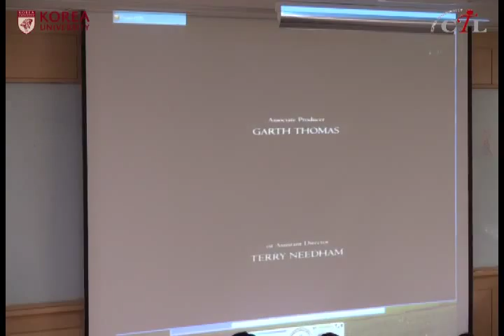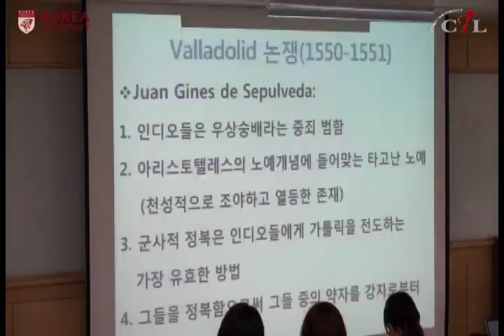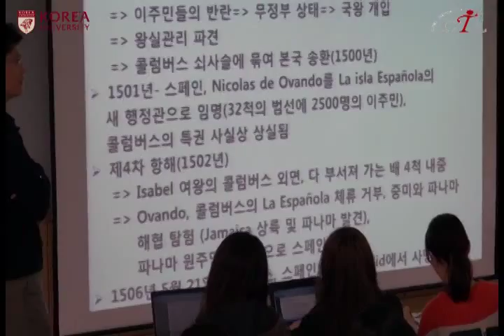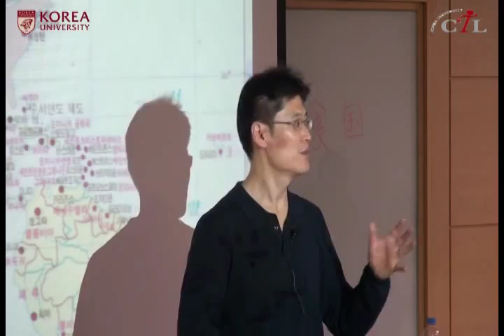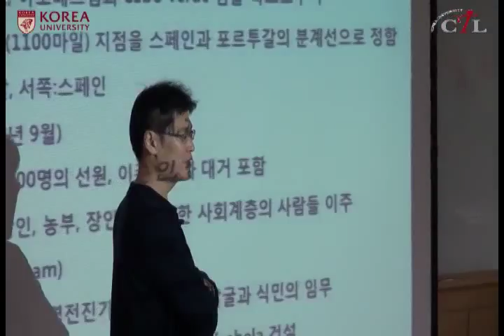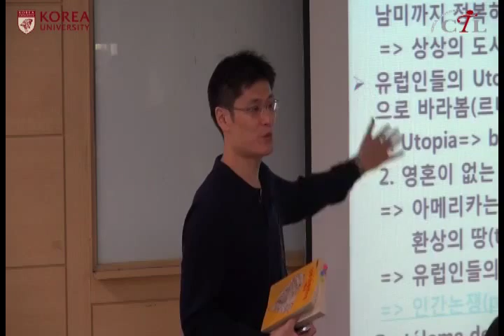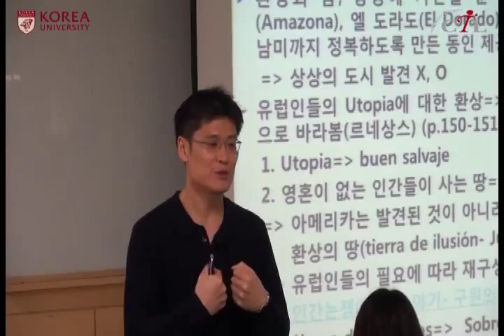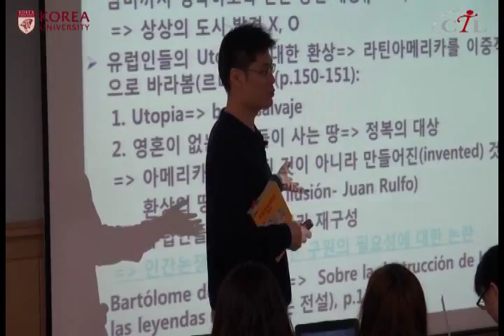[KUOCW] 이재학 라틴아메리카의생성과 확장(130506)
로마, 게르만, 스페인, 아랍, 유대, 아스테카, 잉카, 마야 등의 문명이 라틴아메리카 형성에 어떠한 영향을 미치었는가를 고찰하고 이를 통하여 현대라틴아메리카에 대한 이해의 폭을 넓히도록 한다.